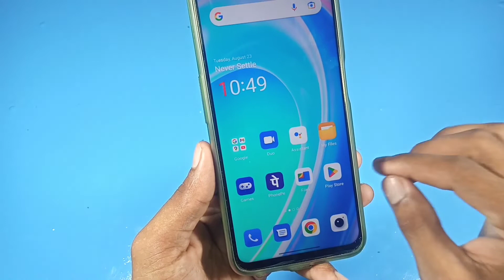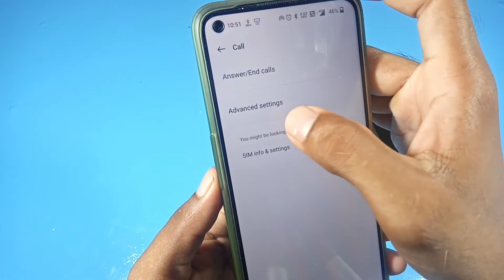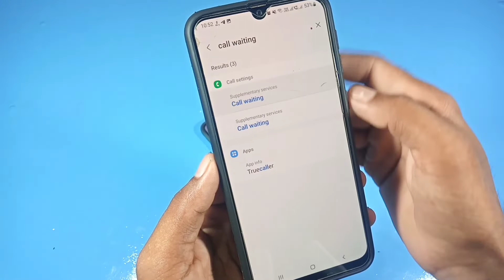one plus nord ! call waiting setting / how to use call waiting setting in android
call waiting setting kaise karen
oneplus nord call waiting setting
oneplus nord mein call waiting setting kaise chalu Karen
call waiting setting kaise on Karen
how to enable call waiting setting
how to enable call waiting setting in oneplus nord
kisi bhi mobile mein call waiting setting on kaise karte hain
call waiting setting not working